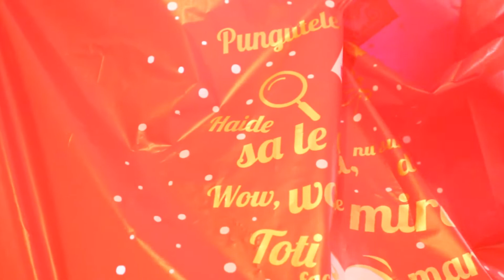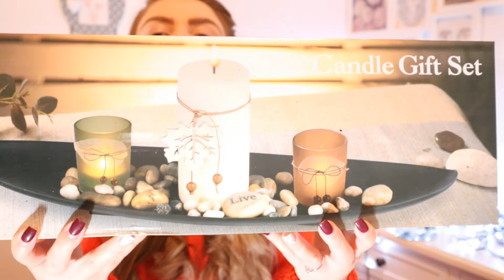Xmas vlog 2 | Haul Jumbo